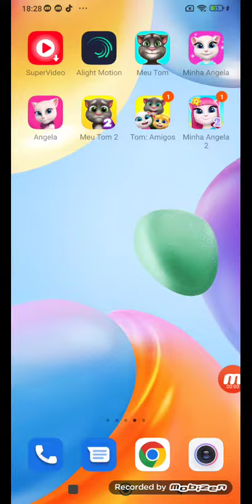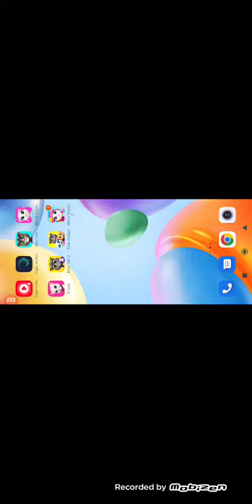tom friends echo